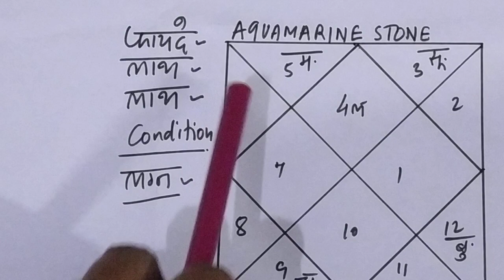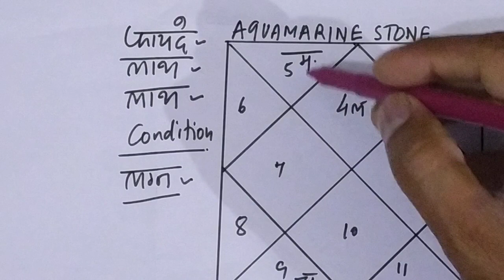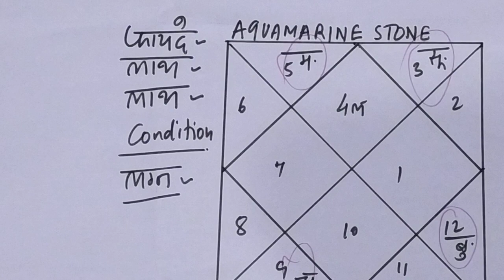एक्वामरीन पहनने की विधि, एक्वामरीन के फायदे, aquamarine stone effects, बेरूज किसको धारण करना चाहिए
Dear Everyone,
if you want to know about aquamarine stone effects as per astrology and  which gemstone you should wear as per astrology or birth chart or horoscope than this video is so important for you. very easily i am showing the condition if which you can wear or stone will suit you.

1. if you want to know about emerald stone/Panna ratna and in which conditions you can wear this. Please go through below video where you will be aware about same.

2. if you want to know about red coral stone/munga ratna and in which conditions you can wear this. Please go through below video where you will be aware about same.

3. if you want to know about blue sapphire stone/neelam ratna and in which conditions you can wear this. please go through below video where you will be aware about same.

4.  if you want to know about opal stone/opal ratna and in which conditions you can wear this. Please go through below video where you will be aware about same.

5. if you want to know about pearl stone/moti ratna and in which conditions you can wear this. Please go through below video where you will be aware about same.

6. if you want to know about  ruby stone/manik ratna and in which conditions you can wear this. Please go through below video where you will be aware about same.

7. if you want to know about  tiger stone/tiger eye stone nd in which conditions you can wear this. Please go through below video where you will be aware about same.

8. if you want to know about  garnet stone/gomed  ratna nd in which conditions you can wear this. Please go through below video where you will be aware about same.

9. if you want to know about  yellow sapphire stone/pukhraj ratna nd in which conditions you can wear this. Please go through below video where you will be aware about same.

10.  if you want to know about  catseye stone/lahsuniya ratna nd in which conditions you can wear this. Please go through below video where you will be aware about same.

11. if you want to know about  catseye stone/lahsuniya ratna nd in which conditions you can wear this. Please go through below video where you will be aware about same.

12. if you want to know about  moon stone/moon ratna nd in which conditions you can wear this. Please go through below video where you will be aware about same.

13. if you want to know about  diamond stone/hira ratna nd in which conditions you can wear this. Please go through below video where you will be aware about same.

14. if you want to know about  feroza stone/feroza ratna nd in which conditions you can wear this. Please go through below video where you will be aware about same.

15.  if you want to know about  lapis lazuli stone/lajwanti ratna nd in which conditions you can wear this. Please go through below video where you will be aware about same.

16.  if you want to know about  amethyst stone/amethyst ratna nd in which conditions you can wear this. Please go through below video where you will be aware about same.

if you want to learn astrology and want to know each and every steps, just go through my play list where you will find every info regarding astrology and can lean astrology with easy method and step by step.